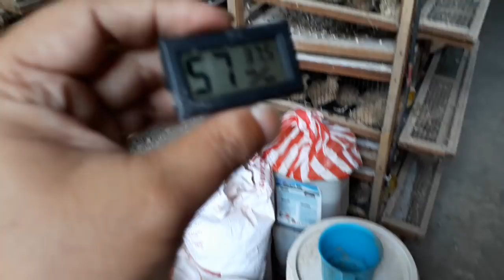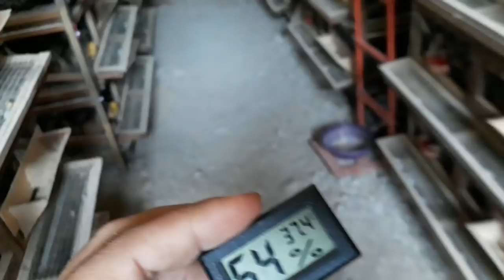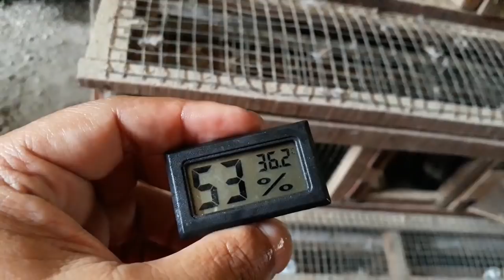Ukuran burung puyuh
Ukuran berdasarkan usia burung